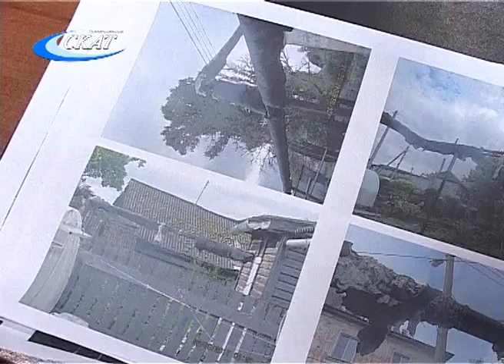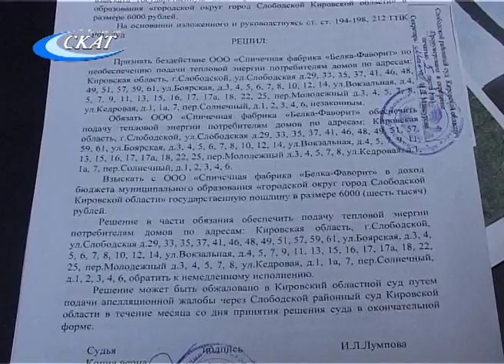ПЕРСПЕКТИВЫ СПОРА АДМИНИСТРАЦИИ И «БЕЛКИ-ФАВОРИТ»: НЕПРОСТОЙ ОТОПИТЕЛЬНЫЙ СЕЗОН